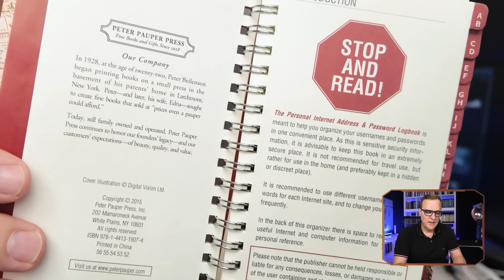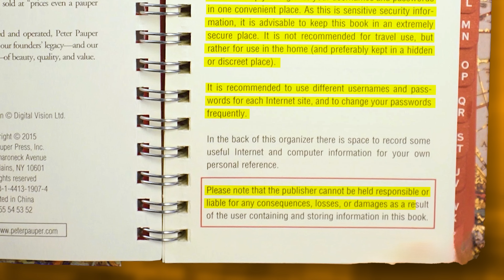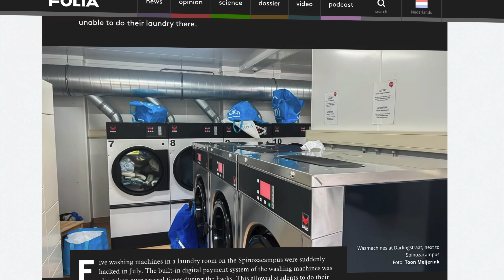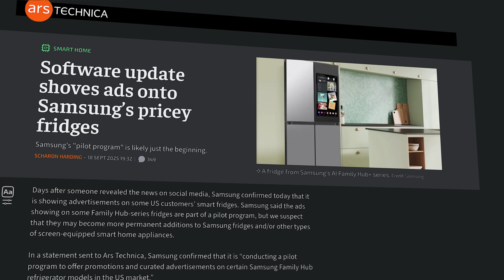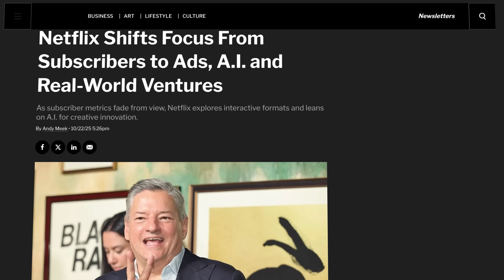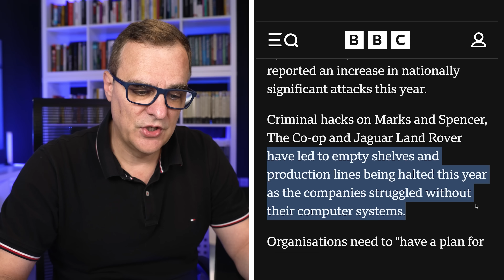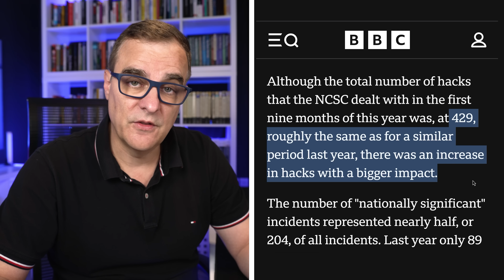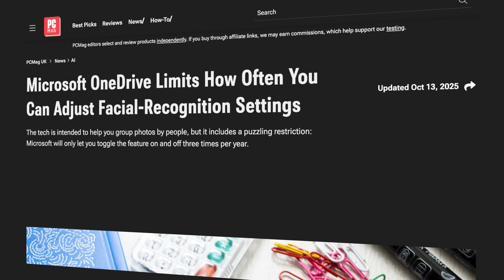Why Go Analog in 2025? (The Smart Device Trap)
Should you ever keep passwords in a notebook? In this video we compare a paper logbook with a password manager, look at real threat models, and outline when each choice makes sense. We cover physical risks, theft, loss, phishing, cloud leaks, recovery, and 2FA.

You will learn a safe offline workflow for non-technical family members, how to store and hide a paper logbook, and when to prefer a password manager with strong 2FA, backups, and emergency access. Clear, practical steps to improve security without adding friction.

// MY STUFF //

// MENU //
0:00 - The Need for Analog Systems
0:20 - The Personal Internet Address & Password Logbook
01:25 - DeleteMe Ad
02:35 - Washing Machine Hack
02:51 - Subscriptions Everywhere
04:48 - Why Paper is Secure
07:20 - Microsoft Wants to Own your Data
08:04 - Conclusion